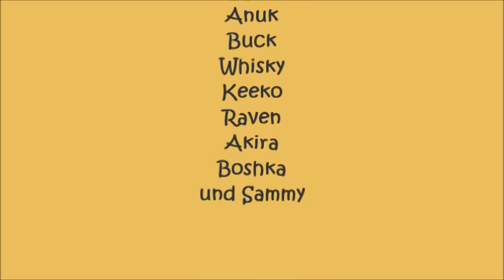Husky-Video, Husky-Action with 17 Siberian Huskies / Hundetraining / Husky Hof / Nature Trails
Here you can see some scenes of our everyday life. The training, feeding and working with 17 Siberian Huskies in Germany.

If you want to find out more about us and our program just

Hier seht ihr unsere Fütterung, unser Anspannen und schließlich unser Training mit unseren Siberian Huskys.

Dies sind alles verschiedene Szenen und wurden über mehrere Trainingsläufe etc. gefilmt.
Somit werden die Hunde anders als im Film dargestellt, nicht direkt nach dem Füttern angespannt. Wertet den Film bitte nicht 1 zu1 zur realen Welt.
Als Beispiel: Auf unserer Homepage haben wir einen Film in dem unsere Husky´s mit uns 5 Minuten heulen dürfen. (das machen wir alle zwei Wochen mal) Es gibt wirklich Leute, die nun meinen, dass es immer so laut bei uns ist.

Wir sind ein Erlebnisanbieter mit Sibirischen Huskys und versuchen das Training mit unseren Huskys so abwechslungsreich wie möglich zu gestalten. Mehr zu uns und unseren Hunden findet ihr